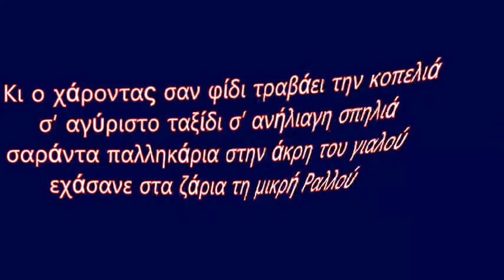Η ΜΙΚΡΗ ΡΑΛΛΟΥ ~προβα ~ 24 4 18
Κατι διαφορετικο ομορφο και διαχρονικο